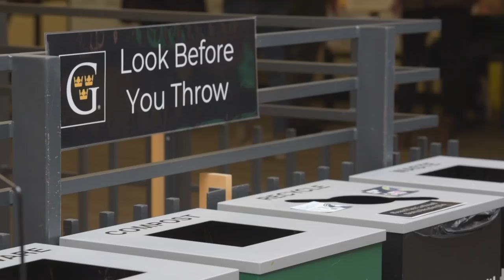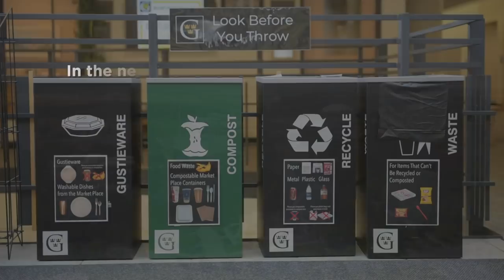Gustavus Adolphus College Waste Stream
Students and other leaders at Gustavus work to recycle, compost, and find other responsible uses and disposal of the College's waste.